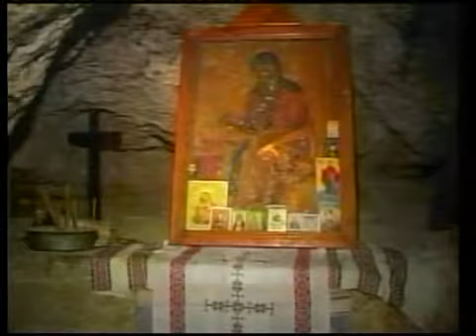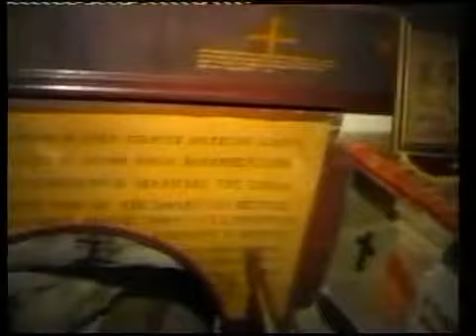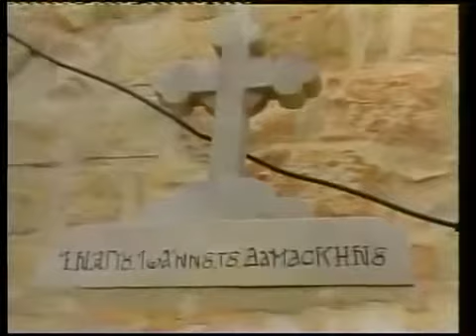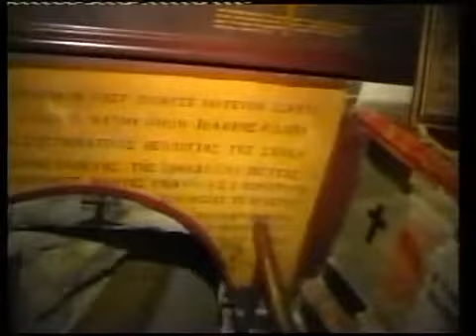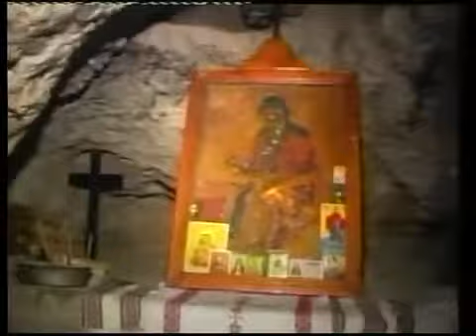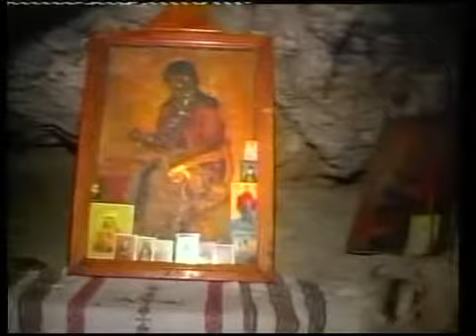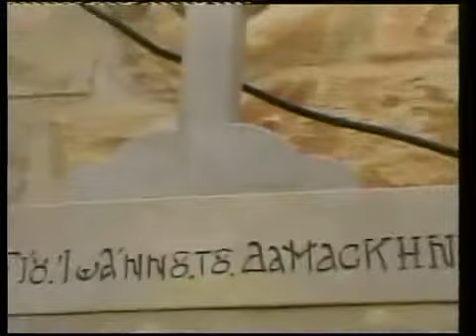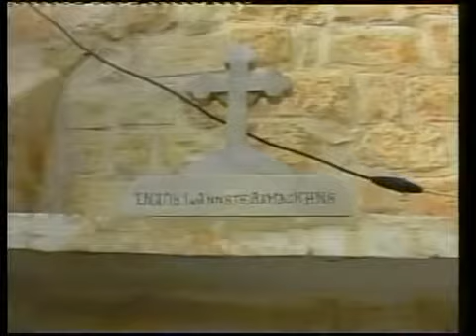Δοξα Σοι ο Θεος Εκπομπη Νο 64 Αγιος Ιωαννης Ο Δαμασκηνος 01